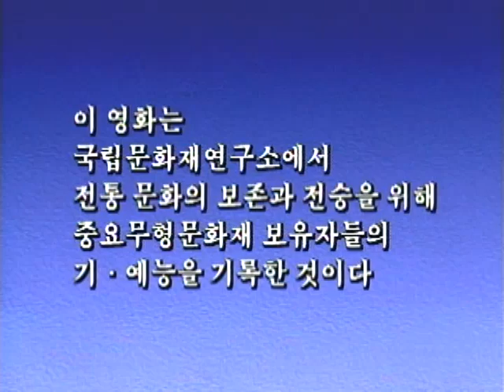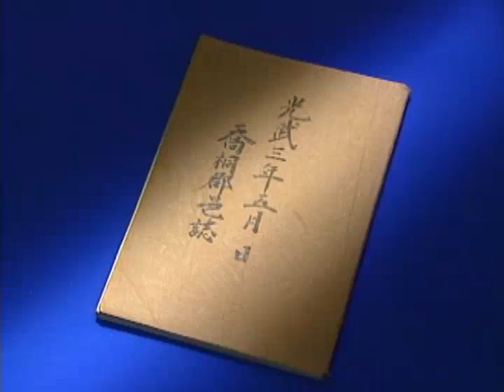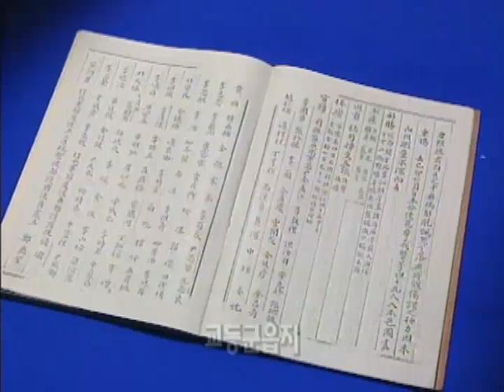완초장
출처 : 국립문화재연구소

완초장(莞草匠)이란 왕골로 온갖 그릇을 만드는 사람을 말한다. 왕골은 논 또는 습지에서 자라는 1,2년생 풀로서 키는 60∼200㎝에 이르며 완초, 용수초, 현완, 석룡초라고도 한다. 왕골은 신라 때부터 사용되었는데, 이후 왕실이나 상류계층에서 사용되었으며 외국과의 중요한 교역품이기도 하였다. 이 영상물은 완초공예품의 제작과정을 보유자 이상재의 공예기능을 중심으로 소개하면서,역사 및 유래 등을 수록하고 있다.